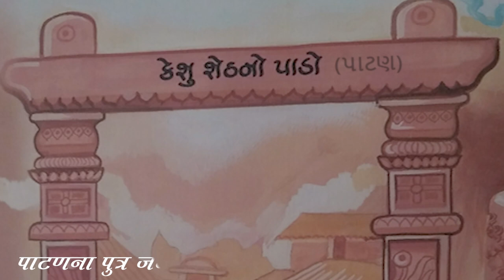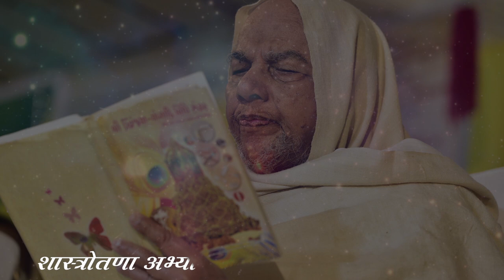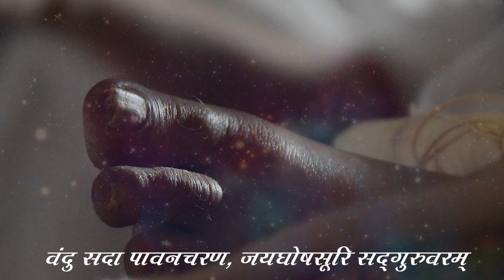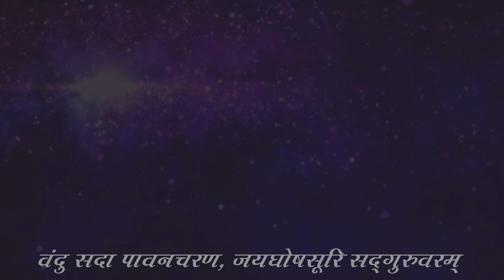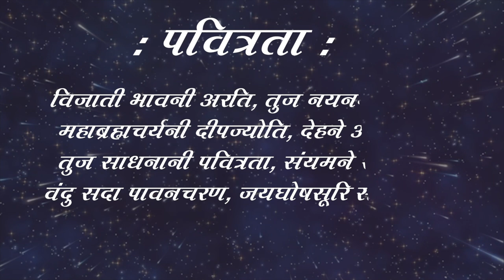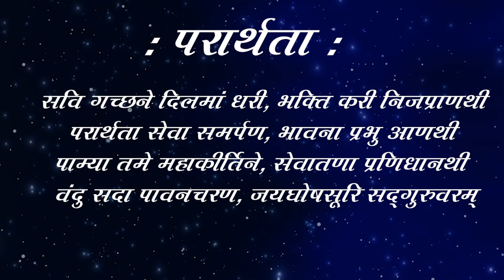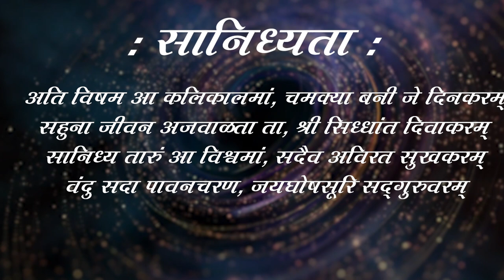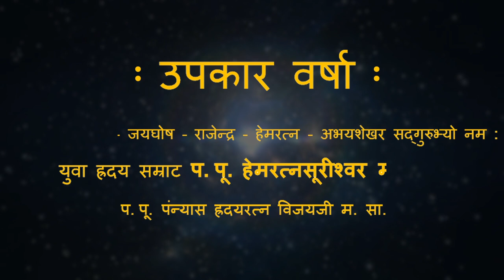Acharyadev Jayghosh Suri Maharaja Gurugeet | Guru Stuti | Jain Song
Collection of amazing stutis of
Vandu Sada Pavancharan jayghoshsuri  Sadguruvaram
on virtues of param pujya suvishal gachchhadhipati gurudev aacharshri "Jayghosh Suriswarji Maharaja".

Lyrics :- Hempushp
Blessings :- Pujya Sadhviji Anantkirtishriji Ms
Singer :- Aashish Mehta  - Arham Production